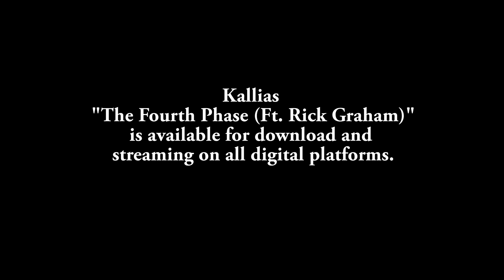Kallias "The Fourth Phase (Feat. Rick Graham)" Official Band Play-Through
Kallias "The Fourth Phase" band play through featuring a guest solo by Rick Graham.

Gear used;
Nicole Papastavrou- EVH 5150iii Stealth, Liuteria Rox Kratos custom 8 string, Fortin ZUUL mini, Firehose Strap
Zaki Ali- Peavey Invective, ESP LTD SC-208, Firehose Strap
Chris Marrone- Warwick custom 6, F#
John Paul Andrade- Mapex Saturn Exotic series, Dream Cymbals, Paiste Cymbals, Istanbul Agop

Recorded, mixed, and mastered at Redshift Recording.